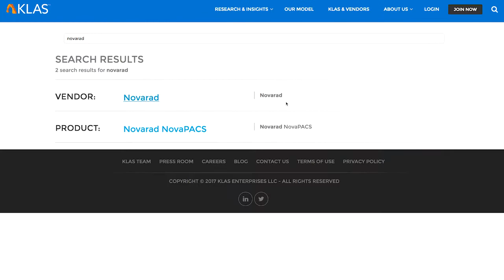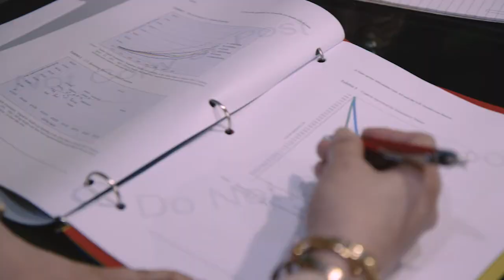Novarad Delivers Needed Technology to Leading Philippines Hospital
Makati Medical Center, located in Manila, Philippines, is a 600-bed tertiary hospital established in 1969. Makati uses a wide range of products from Novarad to help streamline workflow, facilitate ease of use and improve patient care.